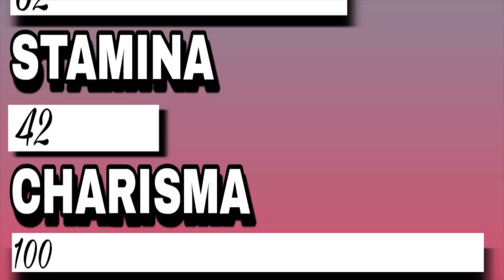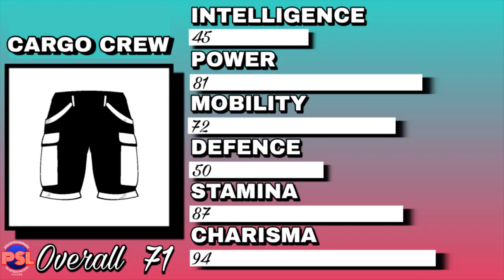Gorilla Biscuits | Hardcore Boomers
Hardcore Boomers | Are Gorilla Biscuits OP?

gorilla Biscuits are an American hardcore punk band from New York City, New York, United States, formed in 1986. The band currently consists of Anthony "Civ" Civarelli, Walter Schreifels, Arthur Smilios and Luke Abbey, and is signed to Revelation Records. Gorilla Biscuits are part of the New York hardcore scene. Gorilla Biscuits was formed by Smilios and Civ after meeting in high school in Long Island, New York. The band released their self-titled debut album as a 7" in 1988. Gorilla Biscuits released their second album Start Today in 1989. Start Today gave Gorilla Biscuits underground popularity. They are considered one of the most seminal youth crew bands. Early days (1987)
Gorilla Biscuits were formed when Arthur Smilios and Nick Drysdale met Anthony "Civ" Civarelli while they were both attending the same high school in Long Island, New York. All three were fans of the band Agnostic Front, and started going to hardcore shows at CBGB on weekends. There they met people like Ray Cappo and John Porcelly of the band Youth of Today.Smilios sought to form a hardcore band and asked Civ to act as vocalist. However Civ was not interested in singing, and had to face the floor or wall during early gigs due to nerves. Members of the band Token Entry arranged a gig for the still unnamed band (Gorilla Biscuits used Token Entry's drummer, Ernie Parada for that first show), but needed a name to give it to the promoter. A popular drug in the area at that time was quaaludes, which people called "ape shit," or "gorilla biscuits" due to the pill's large size.[3] Eventually the name evolved into Gorilla Biscuits, and though it was initially only meant to be temporary, they have continued to use it.The band made a number of low-fi demo tapes which were sold at a dollar store. Their first official T-shirts were blue with an image of a gorilla riding a skateboard and were made using black magic markers and an ink blotter.Gorilla Biscuits and Start Today (1988–1991)
Revelation Records featured the early Gorilla Biscuits song "Better Than You" on one of their compilations, and later released the eponymously titled Gorilla Biscuits 7-inch EP in 1988, which later became a hardcore hit. The band toured the United States and Europe twice. In 1989, the band released their first full-length album, Start Today, which became the biggest selling ever for Revelation Records, and was also the first album that the label issued on CD, alongside its vinyl and cassette versions, as part of the routine production. The band started writing material for a second LP (an unreleased song, "Distance", can be seen played by the band during a performance in the 1991 documentary Live In New York) which they never recorded, and eventually disbanded around the year 1992. Some of the members went on to play in a follow-up band, CIV. Besides singing for CIV, Civ now owns a tattoo studio on Long Island. Walter went on to form the post-hardcore band Quicksand. He then wrote the songs for and helped produce CIV's first album.Reunions and the future of Gorilla Biscuits (1992–present)Gorilla Biscuits re-united for one show in October 1997 at CBGB to benefit the family of then recently deceased Warzone singer Raybeez, and played another show at CBGB on August 14, 2005 as a benefit towards the club's legal costs, and again on September 3, 2006.In 2006, Revelation Records re-issued their seminal recording Start Today. The album is re-mastered and features in-depth liner notes by Walter Schreifels. The band held a month-long re-union tour during the summer of 2006, and featured both exclusive 7-inches and exclusive Paul Frank T-shirts only available on tour stops.In September 2007, Gorilla Biscuits performed a month-long tour across Europe, including stops in Germany, Spain, Switzerland, the Netherlands and England. In celebration of the European Tour, Paul Frank collaborated with Gorilla Biscuits again to produce an exclusive run of Gorilla Biscuits wallets. Only one was sold at each Paul Frank store worldwide.On May 28, 2011, Gorilla Biscuits headlined the Black N Blue Bowl at Webster Hall (formerly the Ritz) in New York City.On June 8, 9 and 10 2012, Gorilla Biscuits played the Epic Revelation Records 25 Year Anniversary shows at The Glasshouse in Pomona, CA. Also on the bills were Youth of Today, Sick Of It All, Shai Hulud, Bold, No For An Answer, Statue and Underdog.